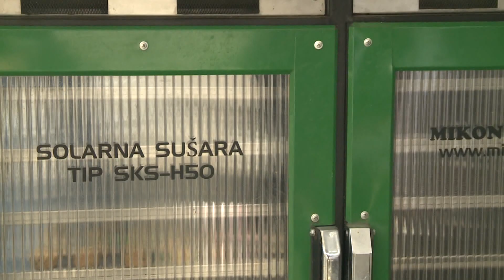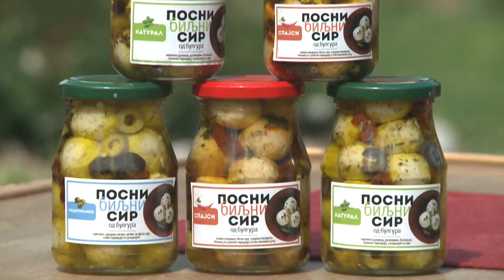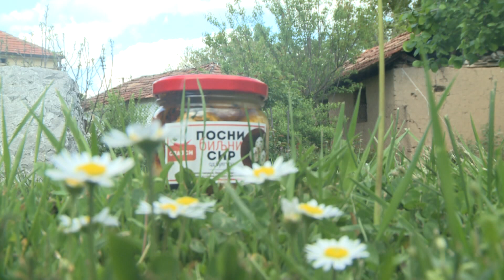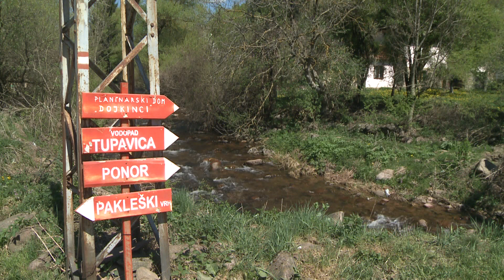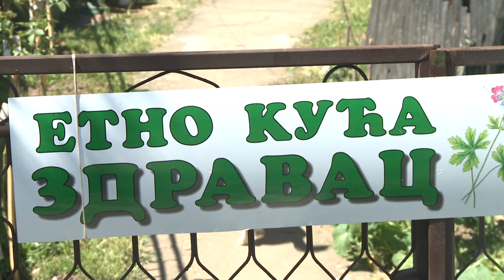Vesti iz Pirota 29.04.2024.